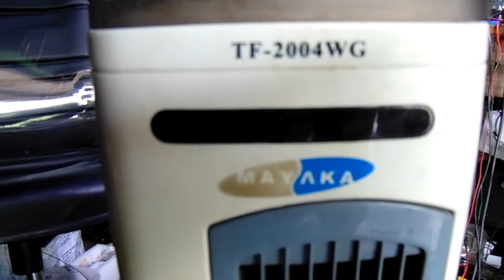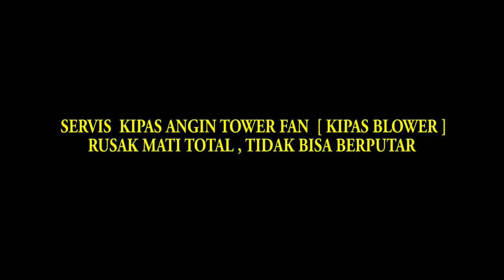SERVIS KIPAS TOWER / TOWER FAN KIPAS BLOWER RUSAK MATI TOTAL